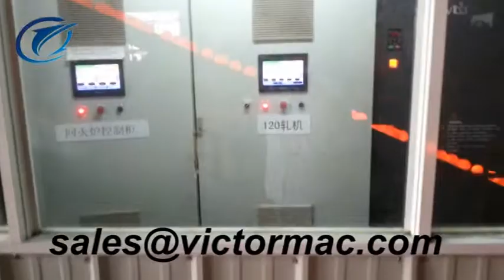120 ball rolling skew production line